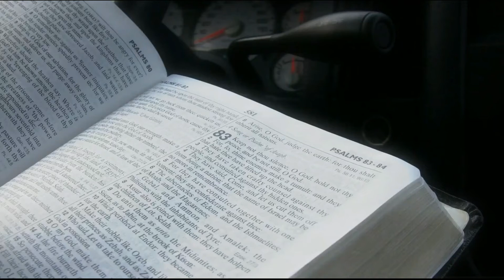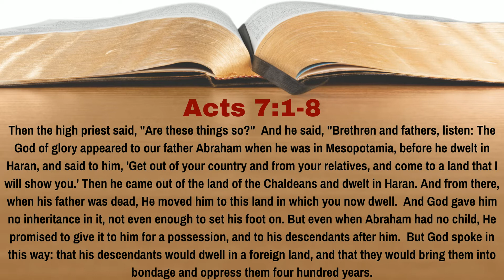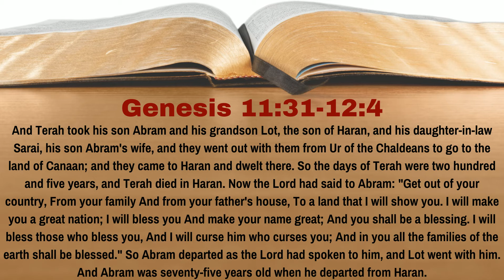Why Does Stephen Start With Abraham When Answering Charges Against Him? | Acts 7:1-8 | L.20 | WTTB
Stephen is being charged with blasphemy by those who say he spoke against the temple of God in Jerusalem and against the Law of Moses.  In chapter 7, we have Stephen's answer to those charges.  Why does he begin his defense by going back all the way to Abraham?  In Lesson 20 of our study of Acts we learn the answer to this question.

0:00 Introduction
0:39 Reading of the Text
1:50 Discussion of the Text
7:33 Conclusion